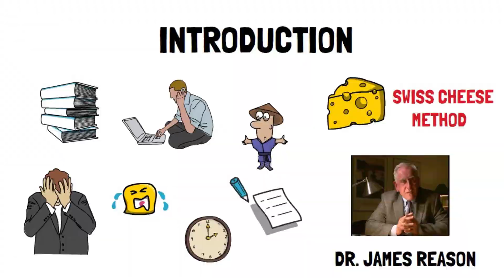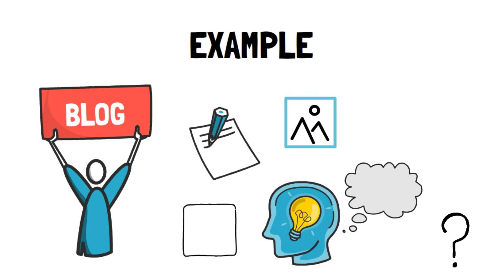When to use SWISS CHEESE METHOD I An interesting technique by Dr. James Reason I HINDI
Hello guys! On my channel I will be sharing various informative videos, recipes, vlogs, etc related to day-today life

This method involves taking small bites of your task to poke holes into it. Every time you do something even if it is little, you are taking a small bite into the cheese! The goal of this method is to make confusing tasks manageable.